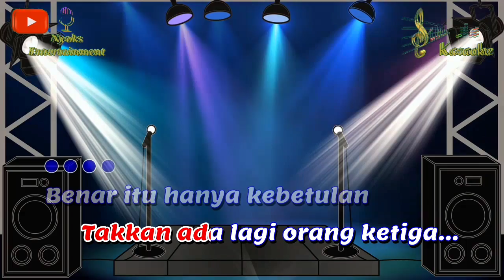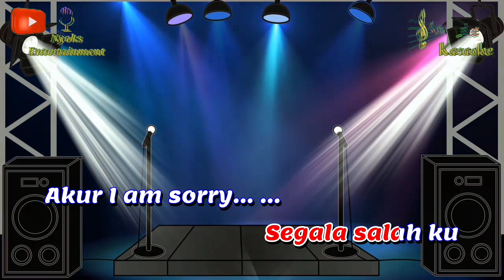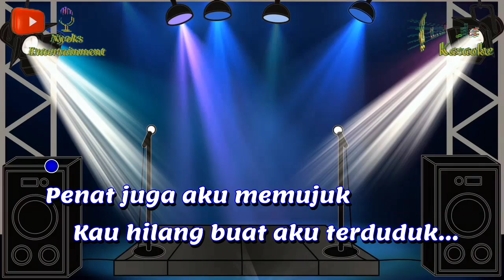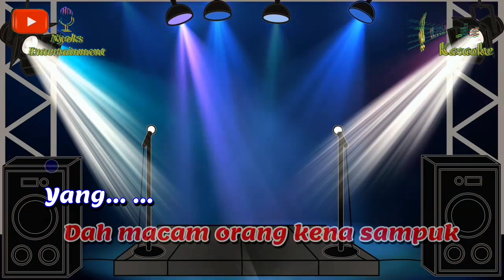ALOLOLO SAYANG - Versi Koplo Joss (KARAOKE) Nada Pria || D minor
Alololo Sayang -  Karaoke Dangdut Koplo nada cowok versi Keyboard sampling yamaha psr 975.